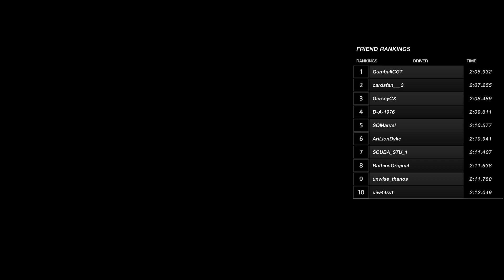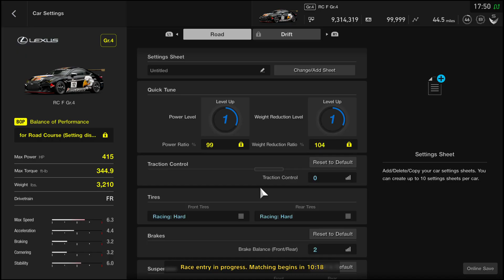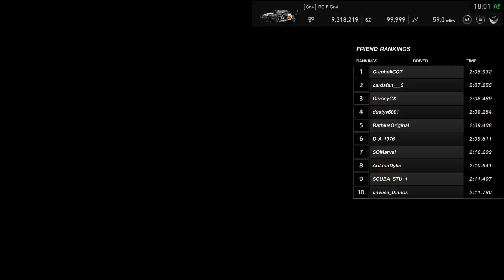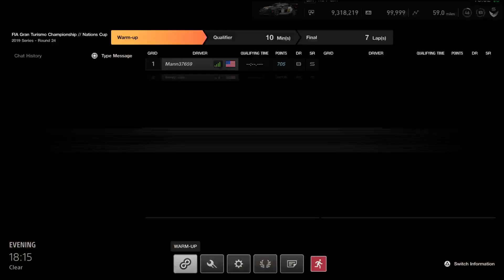Gran Turismo®SPORT_20190706183822